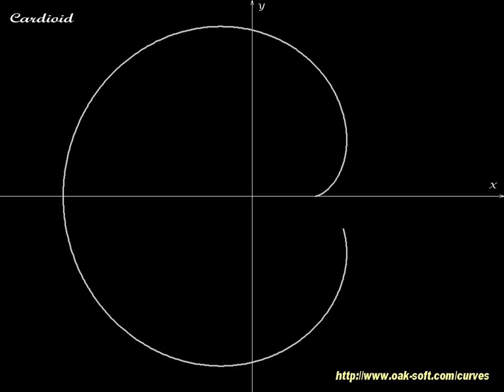Cardioid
Cardioid - part of Curves - animated mathematical screensaver